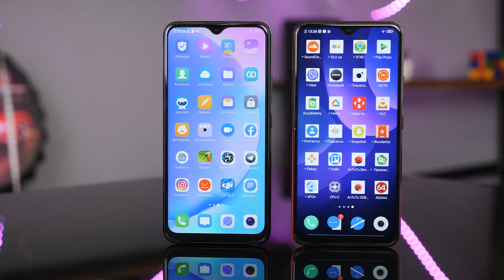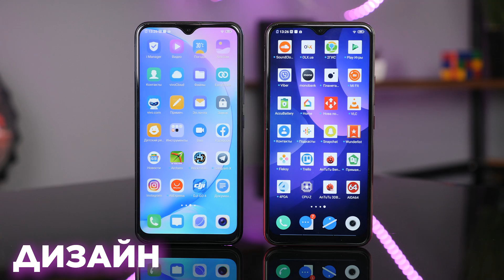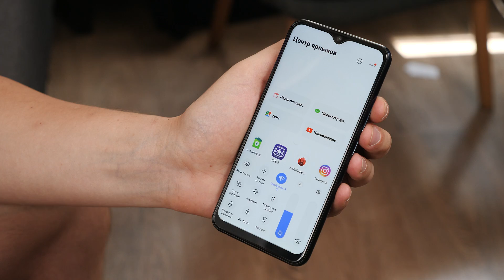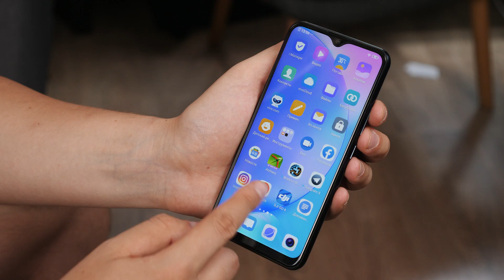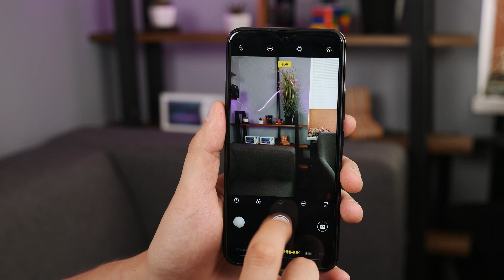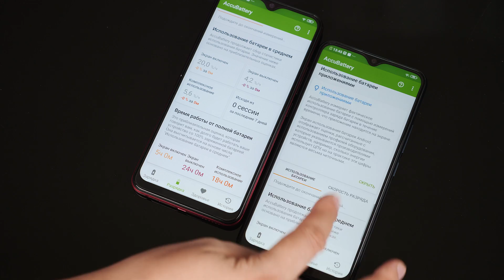Обзор Vivo Y15 и Y17 — КОРОЛИ автономности